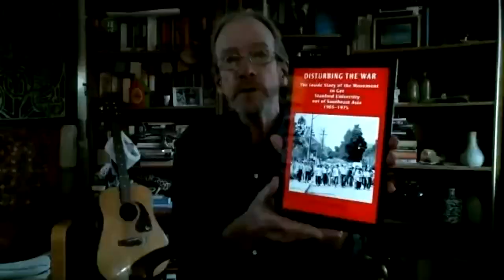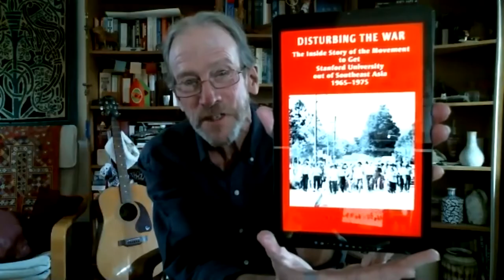Disturbing the War: Author Interview with Lenny Siegel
A conversation with LENNY SIEGEL, Community Activist / Former Mayor of Mountain View

Host: PAUL GEORGE, Exec. Dir. (Ret.), Peninsula Peace and Justice Center

In the 1960s, Stanford University was already known as one of America’s “great research universities.” Less known to outsiders, it was an essential cog in the U.S. war machine during the Vietnam War. From the mid-1960s through the end of the Indochina War in 1975, a dedicated, evolving group of students and other members of the Stanford community challenged that role and the leadership of the university itself.

Lenny Siegel tells the inside story of the Stanford radical, anti-war student movement, how activists used research, education, political activity, and direct action to win over their campus cohort, alter Stanford’s direction in the world, and lay the foundation for what became known as Silicon Valley.